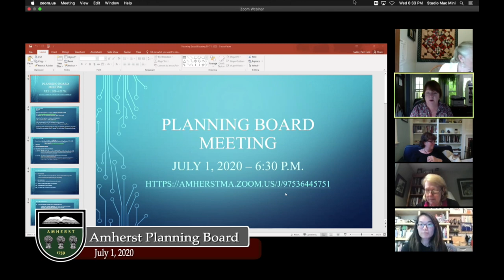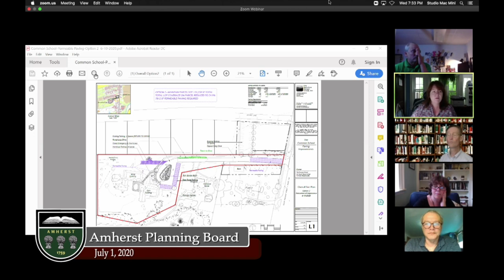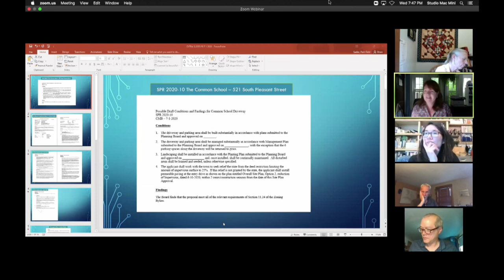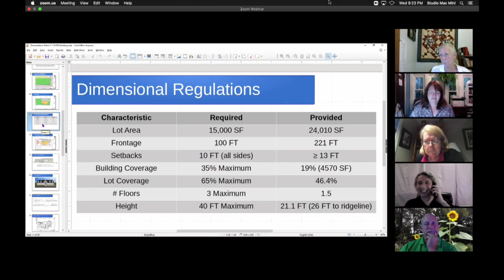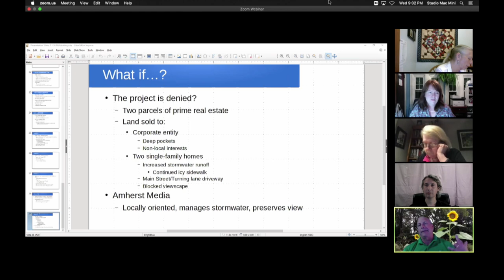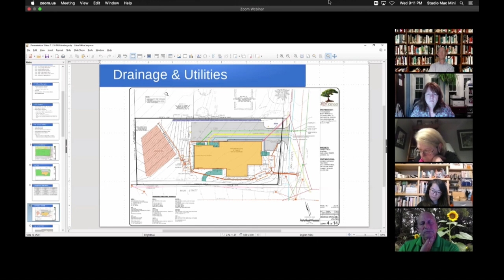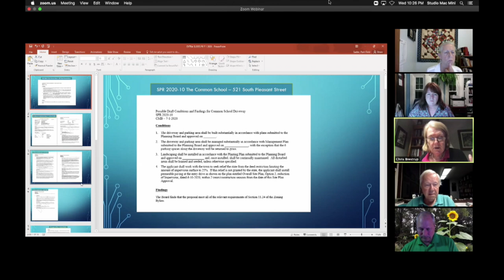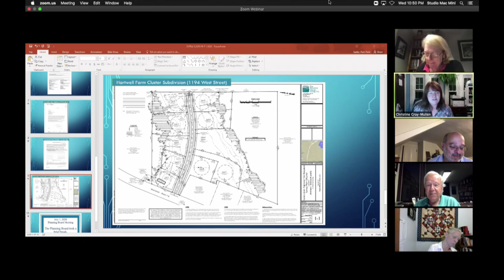Amherst Planning Board: July 1, 2020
The meeting of the Amherst Planning Board on July 1, 2020.